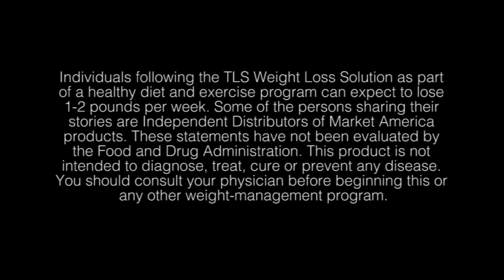TLS Weight Loss Testimonials: Marty Barrett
Learn how TLS Weight Loss Solution can help you lose weight once and for all.